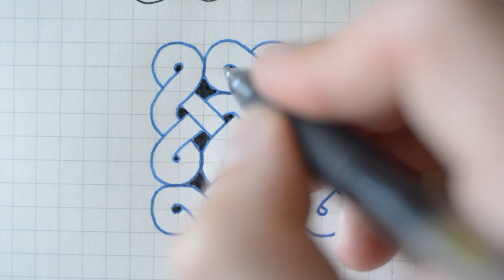How to Draw the Cloud Knot [4x4 Celtic Knot #5]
In this video I show you how to draw the "Cloud" Celtic knot. I call this the cloud knot because the circular, waviness of the perimeter reminds me of clouds from oriental paintings.

Now that I have posted several 4x4 knot tutorials, I thought it would be a good time to step up the difficulty. This is an intermediate-level knot due to the amount and placement of the break lines.

In total, there are 8 break lines and they are pretty close to each other. The break lines are arranged in pairs to form L-shaped brackets. This creates 4 additional corners in the design. Corners are the most difficult part of a knot so having to do 8 corners in one design can be tricky. Previous designs in this series are very forgiving of going outside the perimeter and over break lines. This design is not.

I find drawing Celtic knots to be very relaxing and meditative. Going slowly and focusing on my lines puts me in a zen state. Time flies by as I draw in a flow-state.

I hope you find these tutorials useful in your own Celtic knot designs. If you make a knot with one of my tutorials, please share it with me! I would love to see it ☺